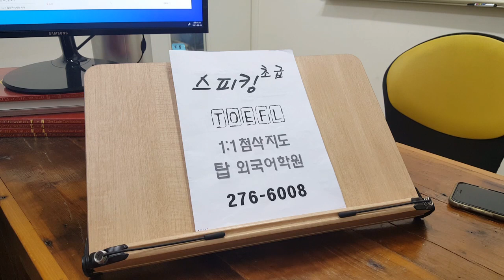전북대 토플 학원 기출문제 스피킹 템플릿 유학대비 전주 TOEFL SPEAKING 210626